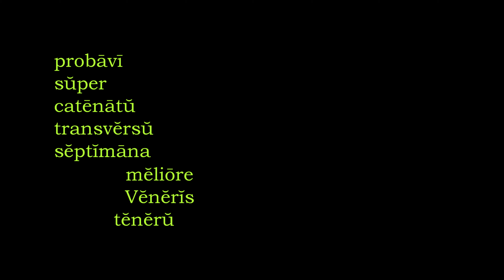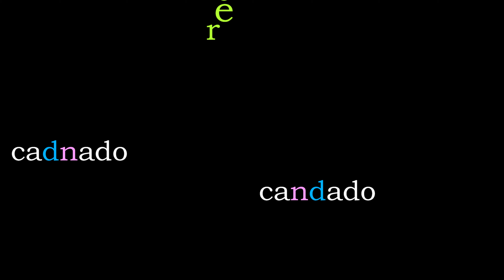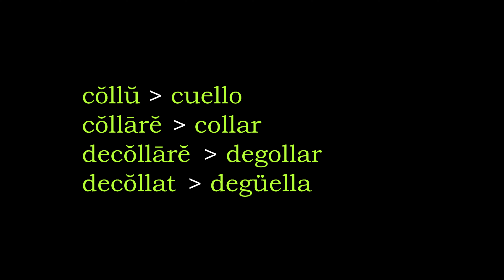Del latín al castellano - Parte 86: Actividades (16): catēnātŭs, *rĕtĭna, decŏllārĕ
¿Por qué "degüello" y no *degollo? Por la "e" breve tónica del latín, como en "cuello" frente a "collar".